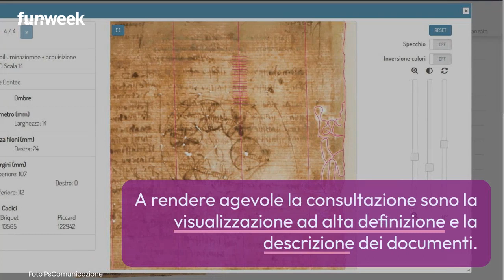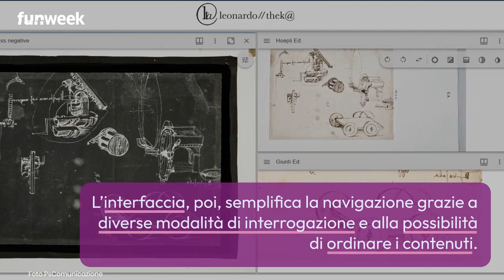Il progetto ‘Leonardo//thek@’, piattaforma per esplorare il Codice Atlantico di Leonardo da Vinc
Nasce Leonardo//thek@, nuova piattaforma digitale che permette di esplorare il Codice Atlantico di Leonardo da Vinci. Si tratta della più ricca raccolta di carte del genio vinciano, nata su iniziativa dello scultore Pompeo Leoni nel XVI secolo. Allora l’artista decise di assemblare in due album manoscritti autografi smembrati e fogli sciolti di Leonardo. Da una parte il Codice Atlantico, conservato nella Veneranda Biblioteca Ambrosiana di Milano prevalentemente tecnico e scientifico. Dall’altra, la raccolta presso la Royal Library di Windsor, con documenti a carattere figurativo. Nel complesso, il prezioso Codice comprende un corpus di oltre 1100 fogli, dalla sequenza caotica. Per questo, la sua consultazione – e gli studiosi lo sanno bene – è assai difficoltosa. O meglio, lo è stata fino a oggi. Proprio per agevolare l’esplorazione di queste antiche carte nasce la piattaforma Leonardo//thek@.